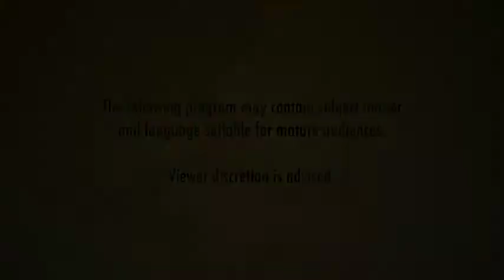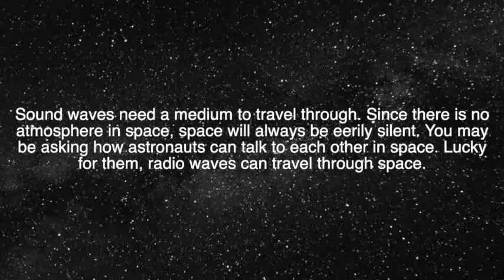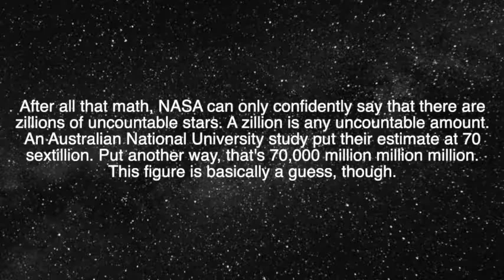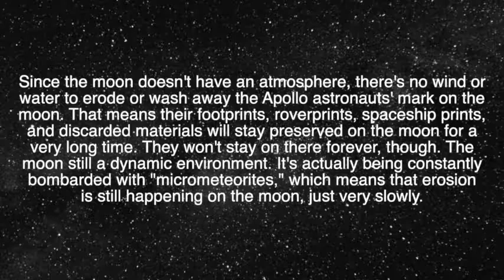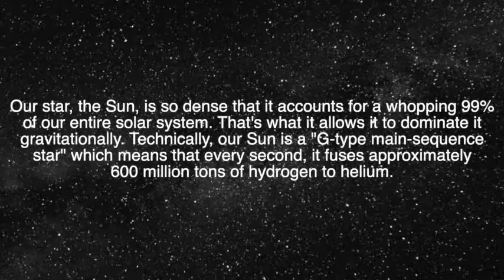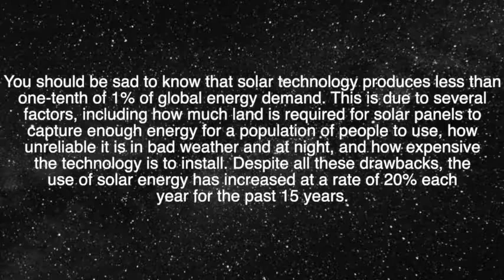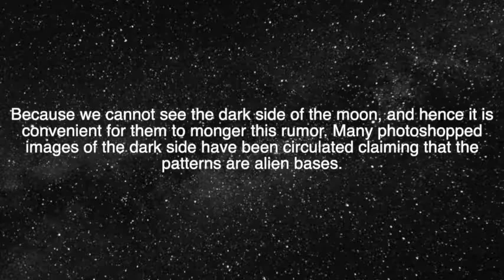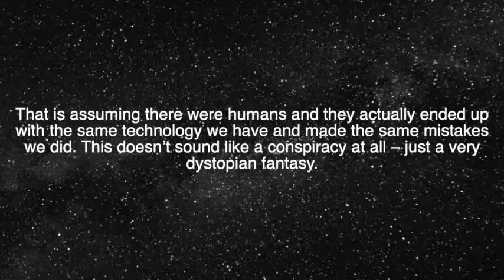The Meltdown S06E10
Season 6, Episode 10 is now online! Stand-up comic Luigi Saracino joins Norm & Jeff as they explore "Space: The Final Frontier". Space movies, space songs, space invaders... it's all space, all show long. Would you believe that we filmed this show in space, in an actual spacecraft? Watch and find out!

NEXT SEASON: Norm & Jeff host 10 all new episodes, featuring topics like Censorship, Hackers, Virtual Reality, Vacations and Crazy Cults! Stand-up comic Luigi Saracino is back with more Meltdown Minutes too! You just can't miss any of it! Watch the Season 7 Trailer on Friday, November 1, 2019!